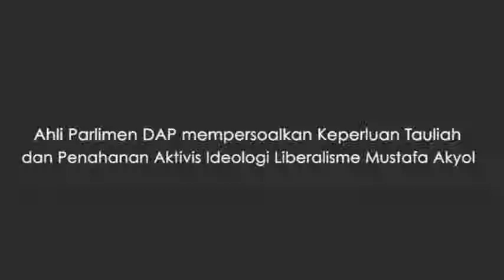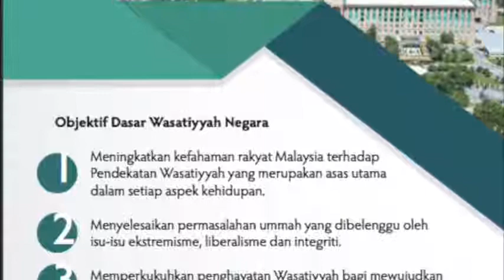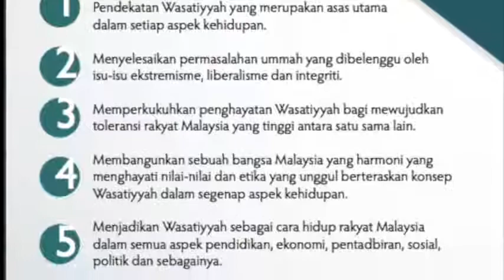Tauliah Ajar Agama Tidak Bercanggah Prinsip Wasatiyyah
MP Parlimen DAP mempersoal keperluan tauliah dan penahanan aktivis ideologi liberalisme Mustafa Akyol.